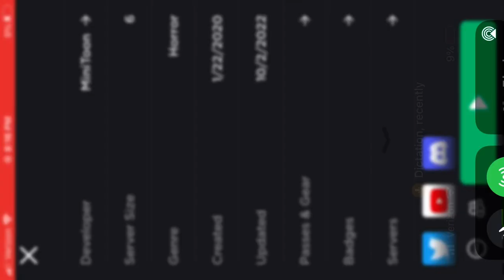Piggy, bad ending